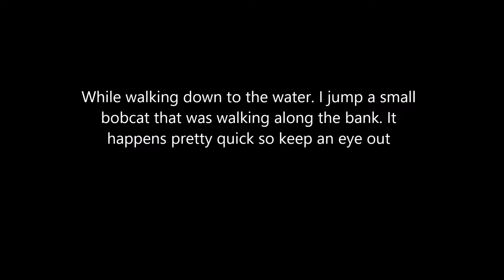Fishing the Missouri river for Trout!! When a four legged friend appears!!! - Not the bighorn sheep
Today I had big hopes on catching enough fish to do a Catch-n-Smoke video. Well that did not happen. I was only able to land one fish today. But I was treated with being able to see some bighorn sheep along with walking up on a bobcat. So not to bad of a day fishing in Montana. That Catch-n-Smoke video will have to wait for another day!

Fishing Pole - St.Croix Eyecon
Fishng Reel - Quantum Accurist
Fishing Line - Spiderwire Ez mono
Fishing bait - Night crawler (local company)
Fishing Technique - bottom bouncing a night crawler on a eagle claw size 8 hook

Camera - Gopro Hero plus